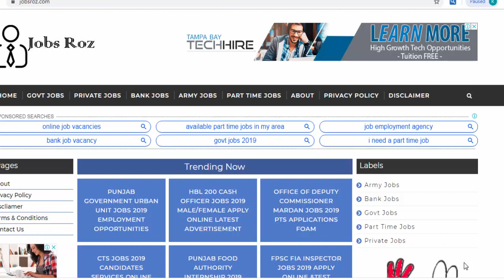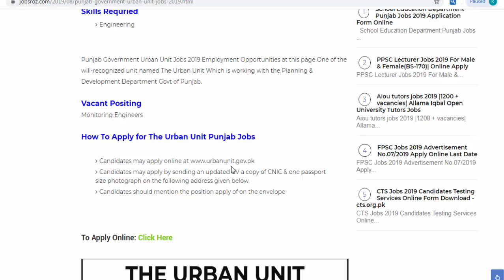Punjab Government Urban Unit Jobs 2019 Employment Opportunities